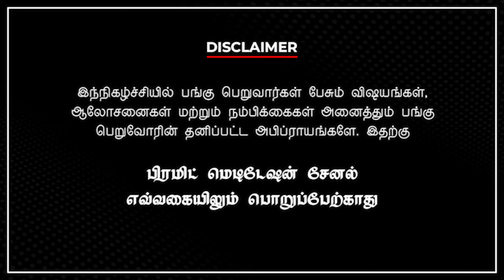🎁பத்ரிஜி அவர்களின் சங்கராந்தி விளக்கம்🧘‍♀️pmctamil